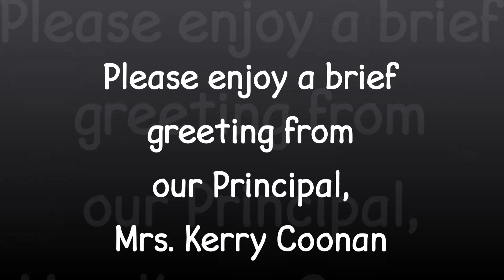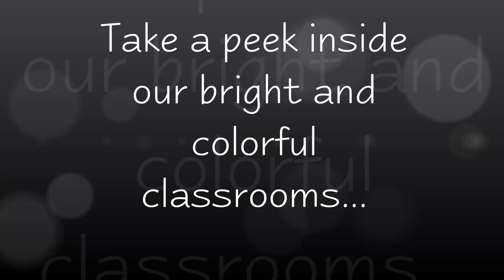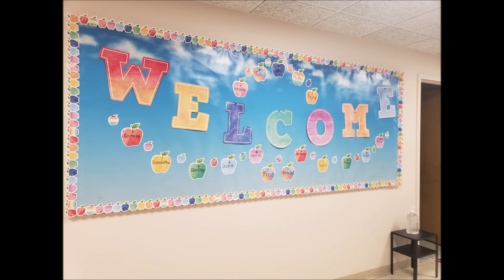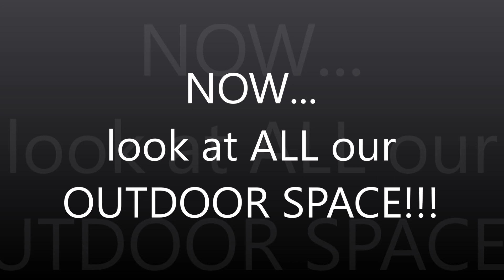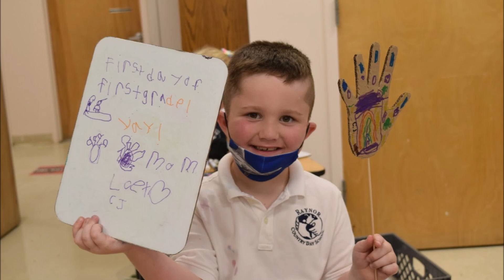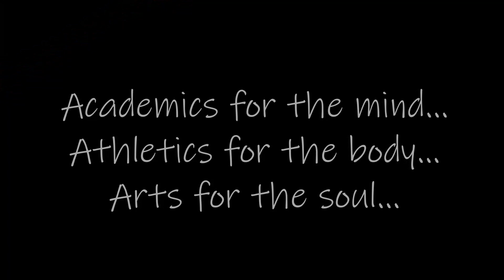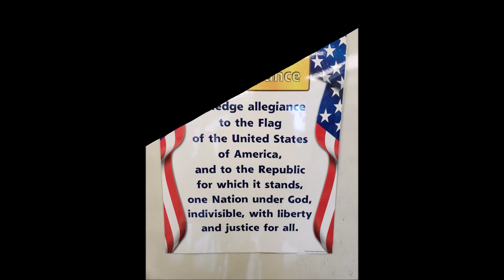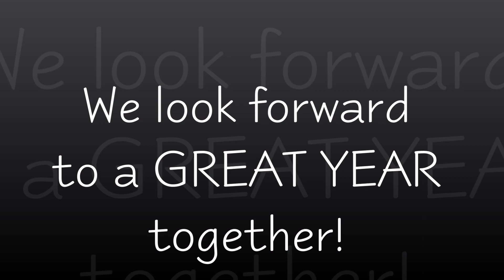Raynor Country Day School's DIGITAL OPEN HOUSE Introduction...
Raynor Country Day School presents an overview of the 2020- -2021 DIGITAL OPEN HOUSE!